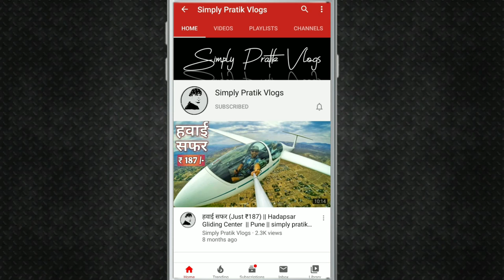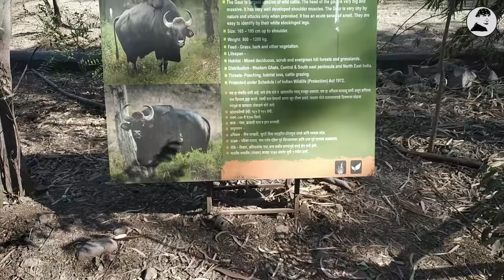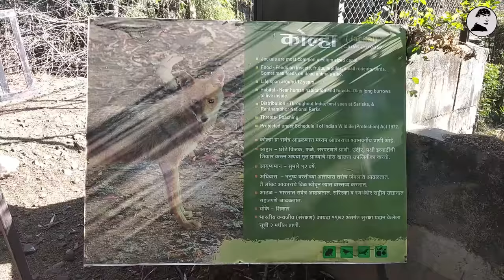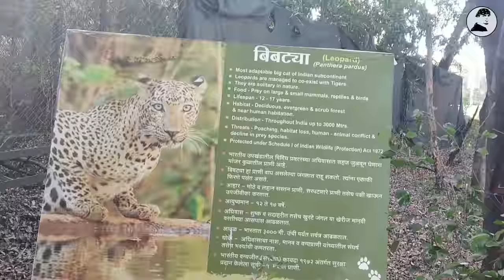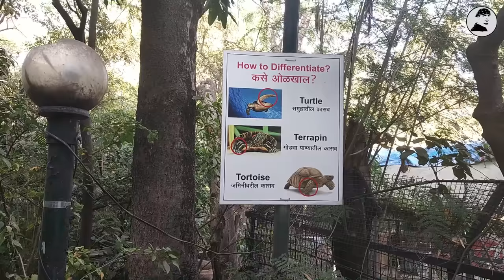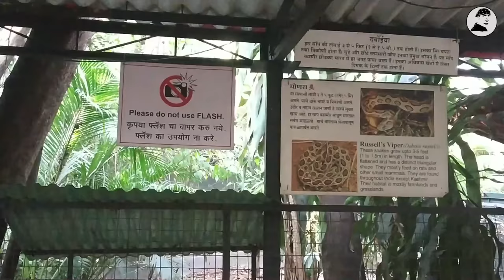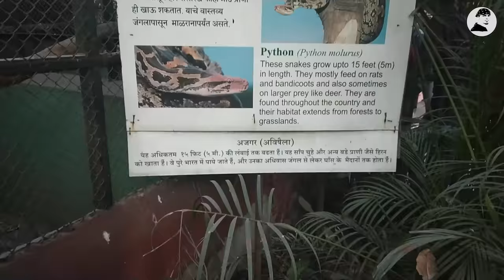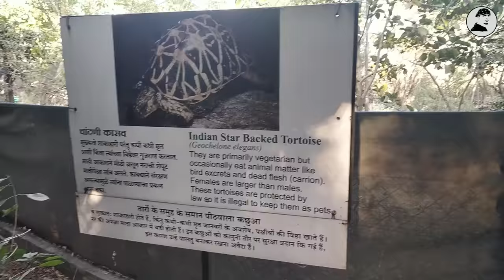Pune Zoo 2020 | Rajiv Gandhi Zoological Park Pune | राजीव गांधी प्राणी संग्रहालय पुणे | Snake Park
Entry Fee

 10 per person for Children and Students
 40 per person for Adults
 100 per person for Foreign Nationals
 50 for Still Camera Charges
 200 for Video Camera Charges
 Free for Handicapped and Blind (upon showing proof ID)

Rajiv Gandhi Zoological Park Pune Timings

Note: Rajiv Gandhi Zoological Park Pune is Closed on Wednesday

Address:
 Pune-Satara Road, Opp. Katraj Dairy, Katraj, Pune, Maharashtra, 411046, India

राजीव गांधी प्राणीसंग्रहालय आणि वन्यप्राणी संशोधन केंद्र

The formation of Central Zoo Authority in 1992 totally changed the scenario of the Indian zoos. They were transformed into scientific wildlife conservation centre. With a view of developing a zoo which will fulfil the objectives of naturalistic animal housing, conservation breeding, wildlife conservation education and research, a new site with a land area of 130 acres at Katraj was selected. The development work initiated in 1996. The new zoo inaugurated on 14th March 1999 and renamed as Rajiv Gandhi Zoological Park and Wildlife Research centre. Initially, the infrastructure development in the form of naturalistic enclosures for the ungulates, primates, sloth bear, Royal Bengal tiger, Asian elephant etc. was established. The old reptile park established in 1986 was also merged with the zoo.

At present, the zoo is a home to around 66 species of wildlife fauna including mammals, birds and reptiles which represents the Western Ghat and Deccan plateau. The animals are being displayed in a spacious naturalistic enclosure in a thematic manner. Enclosure exhibits are developed simulating the animals naturalistic habitat where environment enrichment is focussed on considering animals behavioural need. Animal upkeep and health care have been taken care of establishing veterinary hospital equipped with advanced diagnostic tools and treatment facilities. The Preventive disease management protocol is being strictly followed to keep animals away from health ailments.

Today this zoo is being recognised as one of the model zoos in the country and visited by around eighteen lacks visitors annually. The basic amenities like resting sheds, toilets, drinking water fountains, information signages, wheelchairs for the disables persons are made available for the visitor’s ease. The battery operated car facility is available to ferry the visitors around the premises. To promote the wildlife conservation education towards the visitors and students at large different educational activities are also conducted on a regular basis where audiences are sensitised on various aspects of wildlife.

bye :-)

1. Freesolo Bluetooth 4.1 In-Ear Noice Isolating Sport Earbuds
    Earphone (Black, 56S-2)

2. Coolnut CMPBAND-53 20000mAH Lithium Ion Power Bank

3. AmazonBasics 50-Inch Lightweight Tripod with Bag

4. Generic 3.5mm Clip On Mini Lapel Lavalier Microphone (Black)

5. king shine Universal 360 Degree Anti-Shake and Anti-Fall Motorbike
    Holder for GPS Devices and Moblie Phones